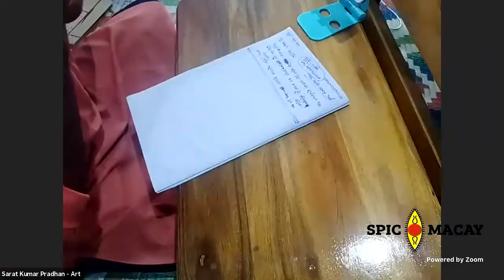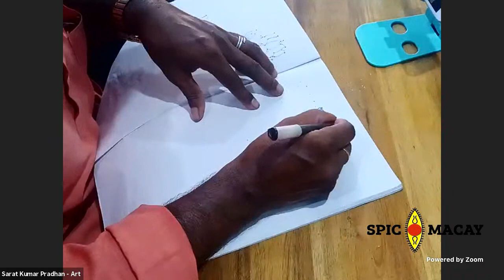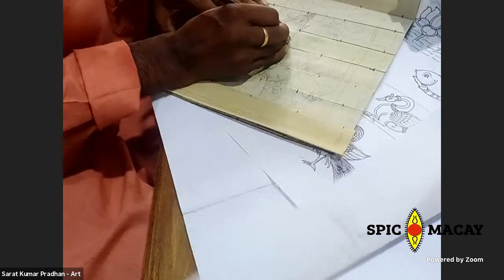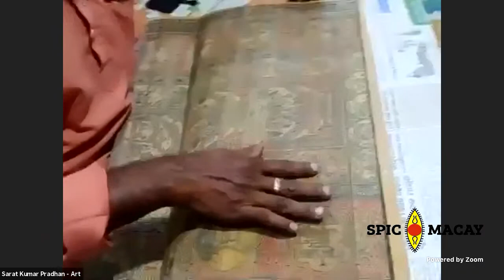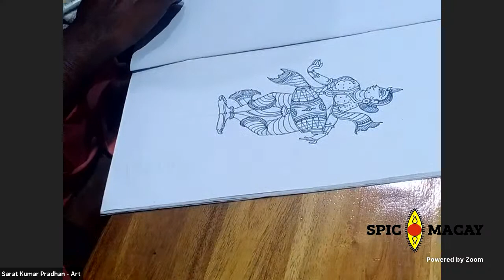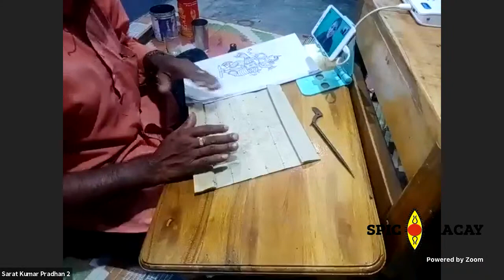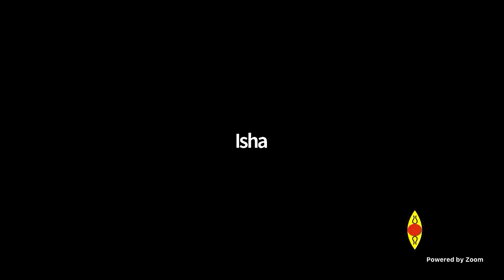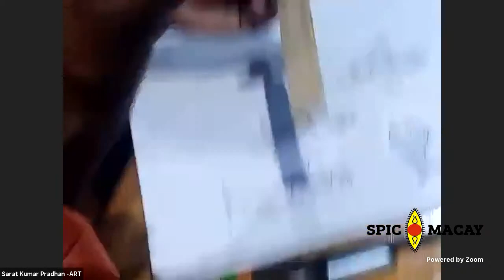Palm Leaf Engraving Workshop - Sarat Kumar Pradhan/Day 3/Anubhav 2021/SPIC MACAY